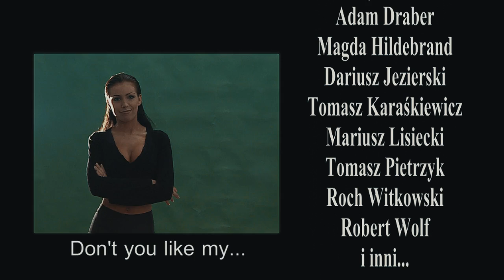Stars In Black - 1999 FullHD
UPDATE - 2024!
W tym roku "Stars in Black" świętuje swoje 25-lecie. Z tej okazji postanowiłem stworzyć współczesną, wykreowaną od zera parodię własnej parodii:
ZAPRASZAM!
Rok 2017. Uniwersum "Star Wars" świętuje 40 lat istnienia. Zdałem sobie sprawę, że mój filmik "Stars in Black", za pomocą którego ujęcie po ujęciu, klatka po klatce stawiałem pierwsze, wręcz dziewicze kroki w świecie efektów i animacji komputerowych, kończy w tym roku 18 lat. Czas dorosnąć: kopii "SiB" w sieci latają setki, ale najlepsza istniejąca miała dotąd rozmiar 352x288 (w 1999r. nic większego nie przepchnęłoby się do internetu). Zapytany przez dziennikarza Polskiego Radia, czy mam ten prehistoryczny film w trochę lepszej rozdzielczości - postanowiłem poświęcić kilka godzin i z tych 352 pikseli wycisnąć FullHD :D
Efekt uboczny - teraz boleśnie dobrze widać, jak bardzo wtedy dopiero uczyłem się tworzenia siatek, teksturowania, animacji, renderowania, kluczowania i compositingu. Masakra, ekshibicjonizm i masochizm, że mimo wszystko zdecydowałem się to upublicznić - trochę jako ciekawostkę historyczną, a trochę z sentymentu ;P